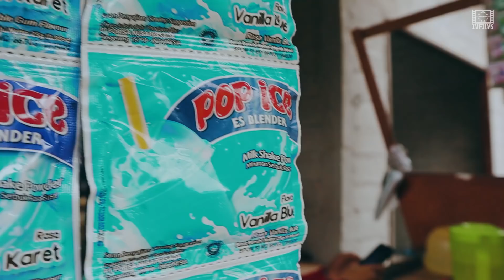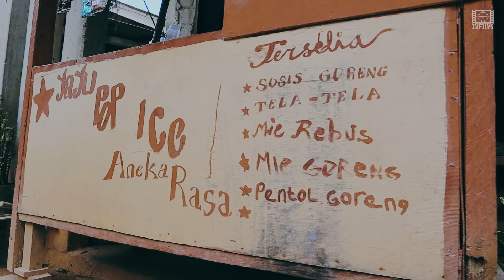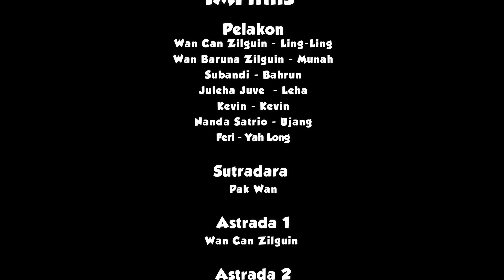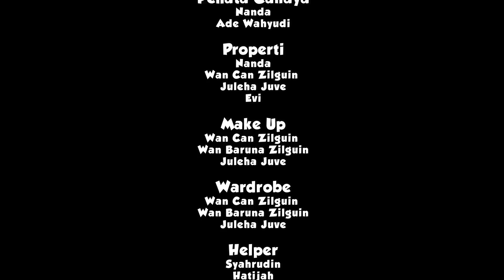Pulang Lah Ling, Abang Demam - KampungCemakeSeries Eps 2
Pelakon:
Wan Can Zilguin - Ling Ling
Wan Baruna Zilguin - Munah
Subandi - Bahrun
Juleha Juve - Leha
Kevin - Kevin
Nanda Satrio - Ujang
Feri - Yah Long